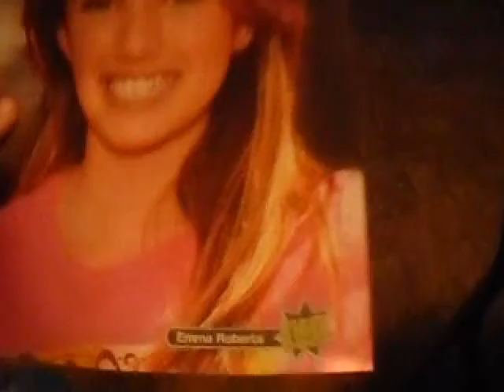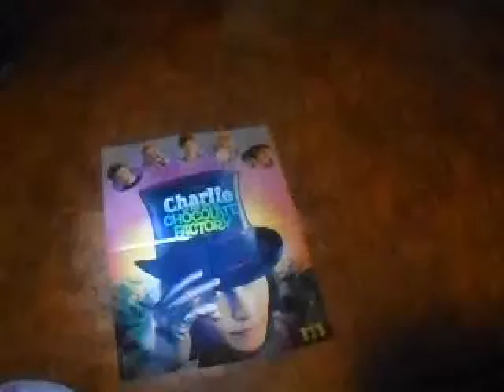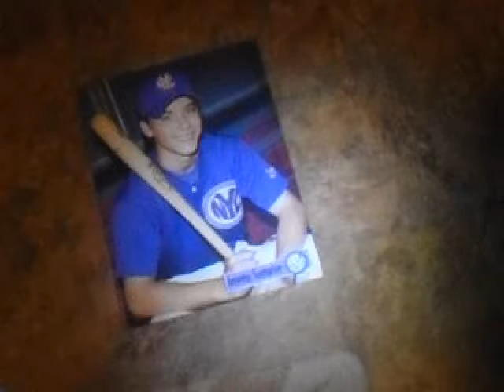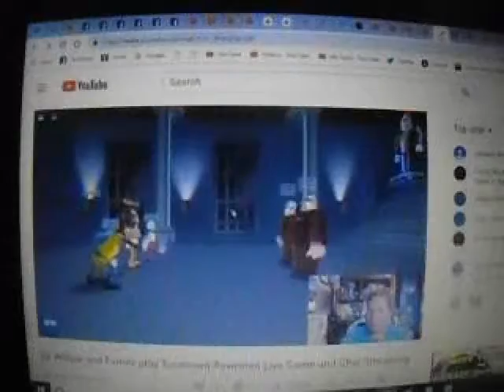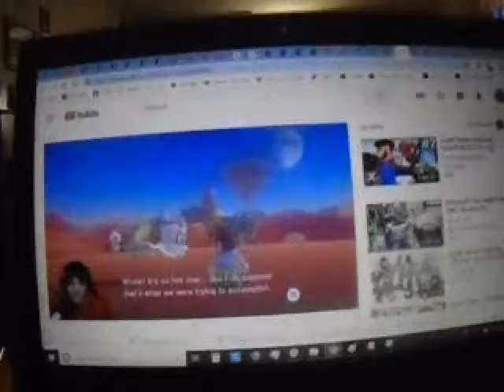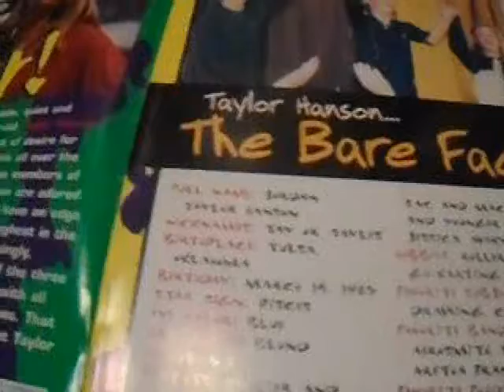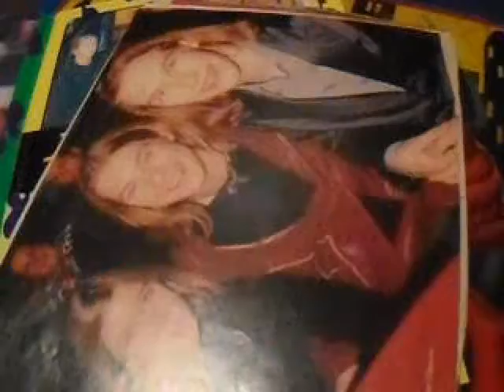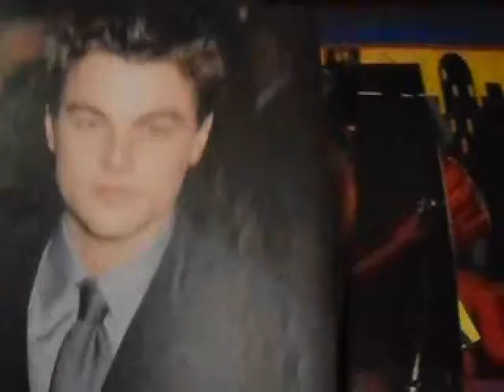Vlogmas 22: Posters from the 90s part 3 & Hanson Magazine info